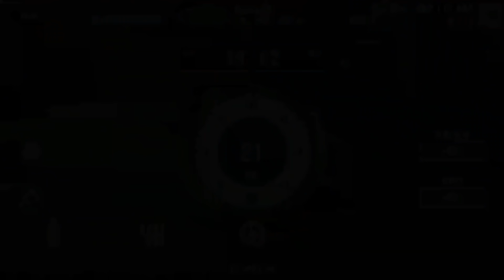CSR2 Fastest Tier 1 car!! 12.179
This is the fastest tier one car that i found it has all the fusion parts!!
The song was too good to cut the video :)